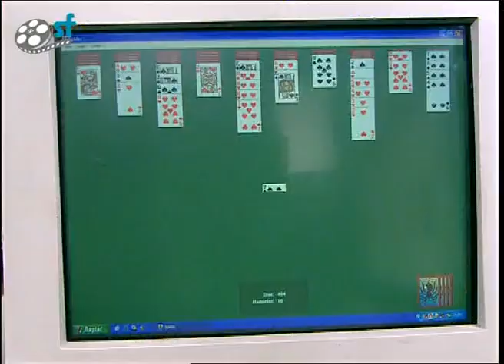Emret Komutanım - Kadri, Levent üstegmenle Konuşuyor!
Emret Komutanım, askerde geçen komedi, aşk, dram gibi çeşitli konuları barındıran bir televizyon dizisidir. İyi Seyirler.Sistem Film

56. Piyade Alayı olarak bilinen yerde çekilmiştir. Aslında burası Halkalı Ziraat ve Tarım Lisesi olup 56. Piyade Alayı lağvedilmiştir. Şu an itibariyle Türk Silahlı Kuvvetleri bünyesinde böyle bir birlik bulunmamaktadır.

Diziler;